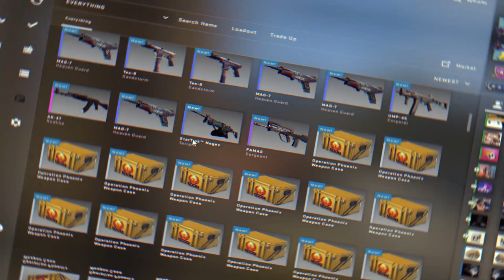I unboxed a knife on knife round..